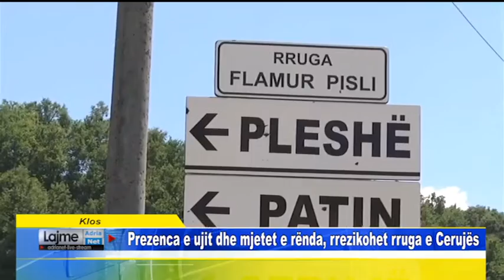Klos Prezenca e ujit dhe mjetet e rënda, rrezikohet rruga e Cerujës